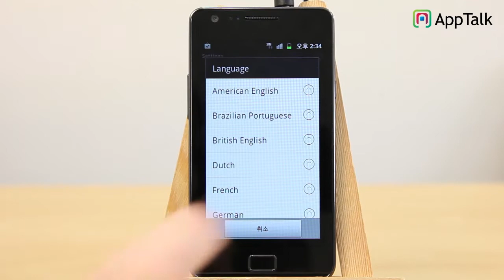Word Search - Apptalk Android app review